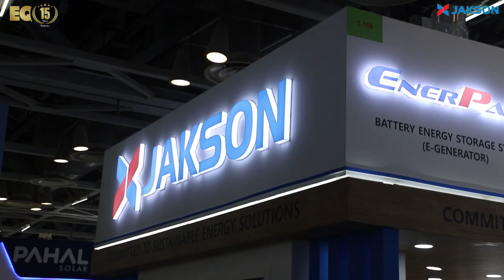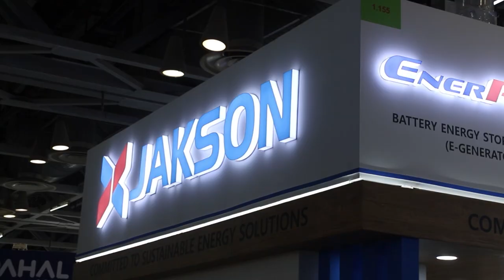EQ In Exclusive Conversation With Mr. Anurag Garg – CEO – JAKSON Group